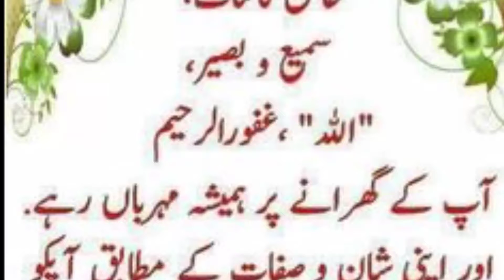Chicken pulao./cooking with maa ge and vlog.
Cooking with margie mein Aaj ki recipe hai chicken pulao bahut hi zabardast aur testi. Try this my recipe. Very yummy 😋😋😋😋Chickenpulao